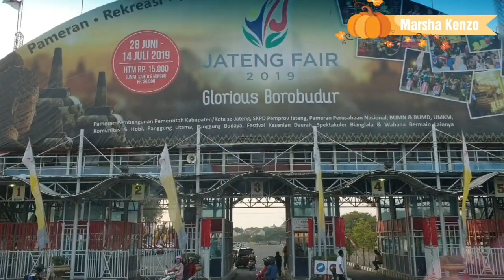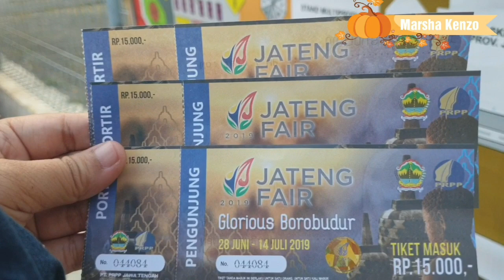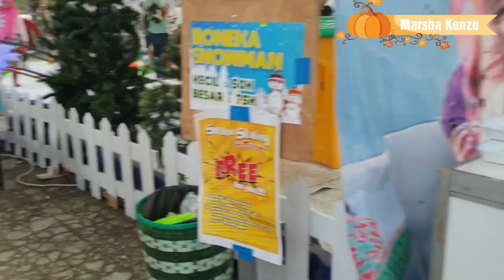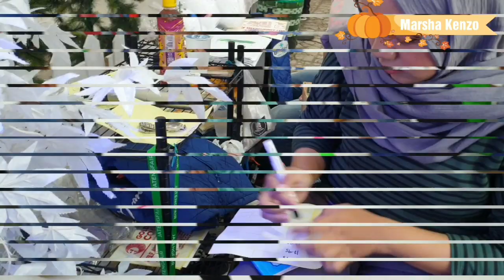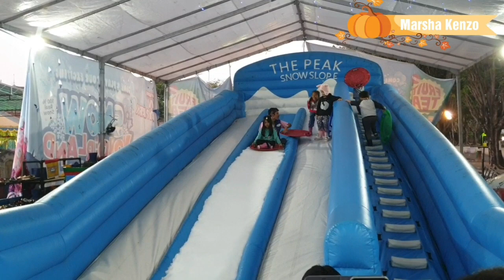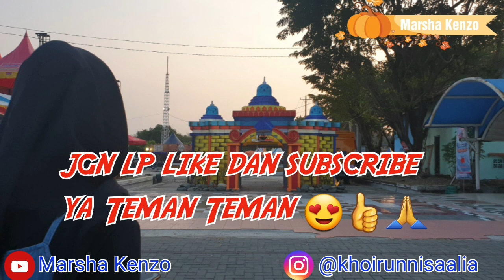SNOW WONDERLAND @PRPP SEMARANG 2019 | Marsha Kenzo Main Salju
Assalamualaikum...
Hai Teman Teman... di PRPP Semarang ada Snow Wonderland loh... Marsha kenzo belum pernah ke salju2 gt. Akhirnya marsha minta dateng kesana temen2... marsha seneng bgt bisa prosoran di salju. Yuk lihat video keseruan marsha di salju...
Wassalamualaikum...